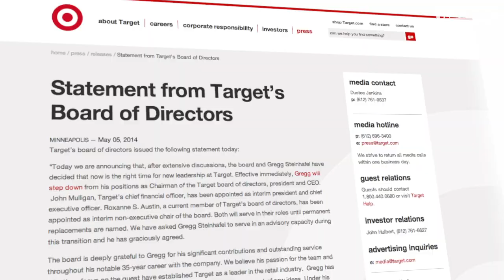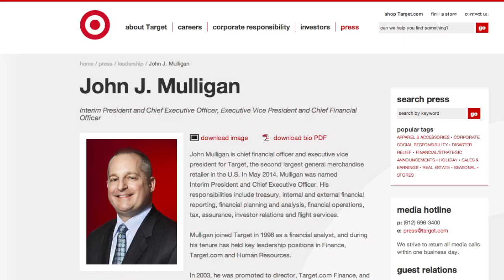Target CEO Exits Amid Security Breach Fallout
The resignation of CEO Gregg Steinhafel is the latest shake-up for Target after last year's data breach.

Image via: Target